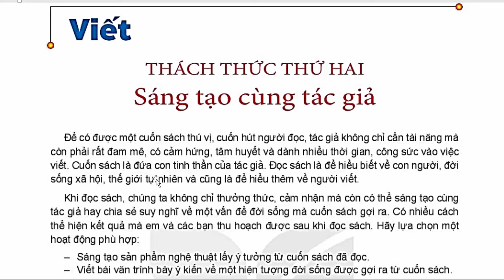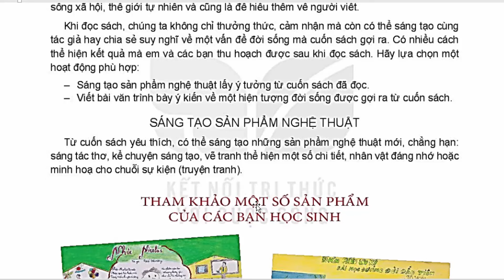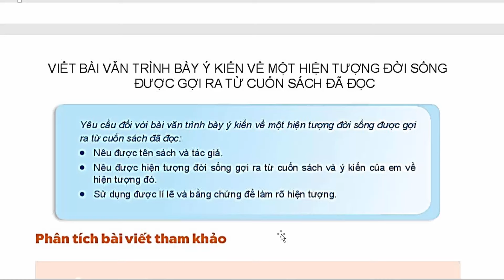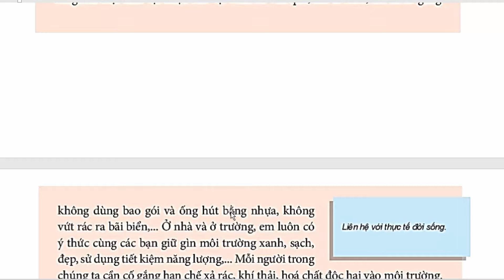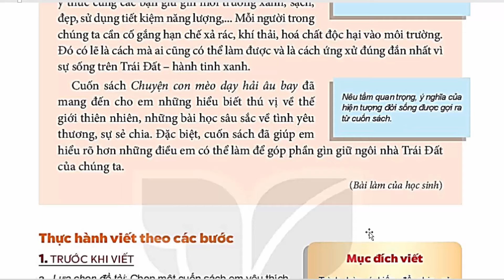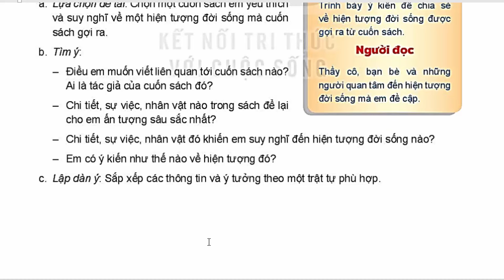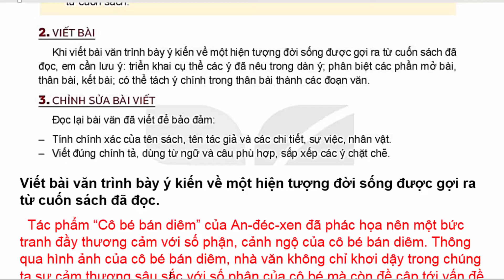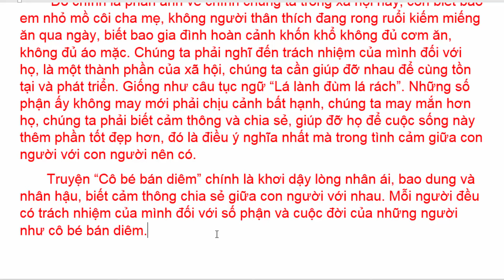Ngữ Văn 6 Bài 10 Nỗi Đau Của Ken-Ga Và Trách Nhiệm Của Con Người Trang 103 Kết Nối Tri Thức Tóm Tắt